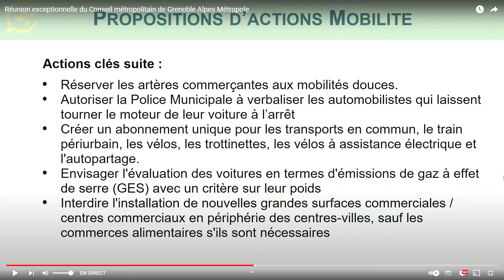CONVENTION CITOYENNE POUR LE CLIMAT : INTERVENTION DE NICOLAS PINEL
Lors de la séance de présentation de la convention citoyenne pour le climat de la Métropole, Nicolas Pinel est intervenu au nom du Groupe d'Opposition pour rappeler que la sauvegarde de l'environnement ne doit pas être prise en otage par quelques uns et concerne bien tout le monde, quels que soient les clivages politiques.